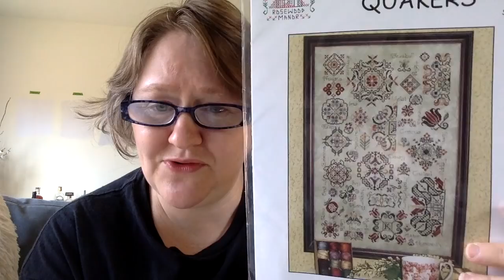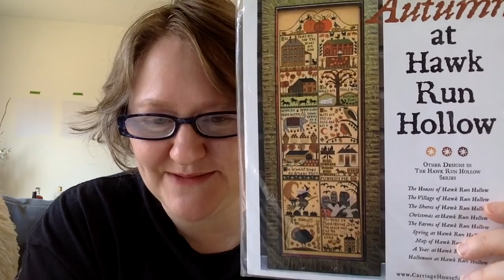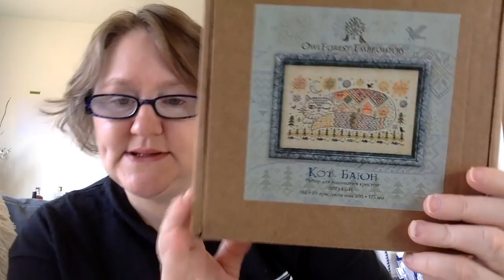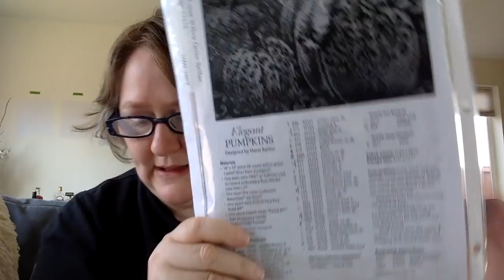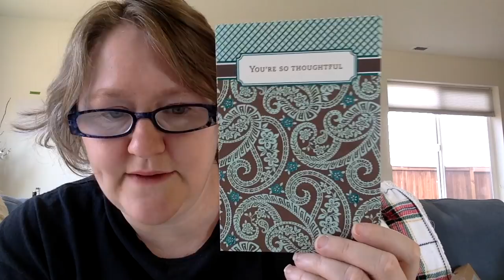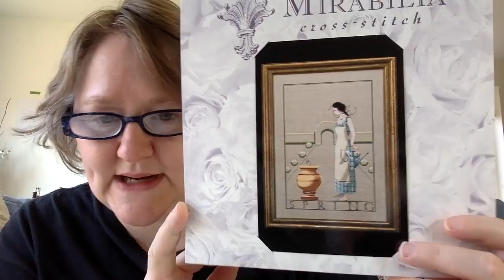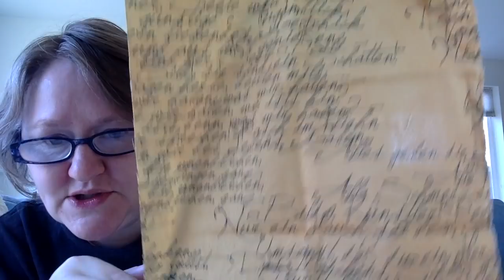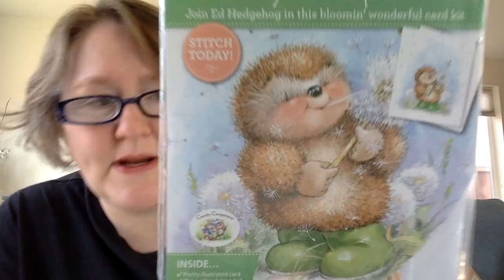Flosstube 95: WIPS and Refinishing a Dresser??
Ongoing SALS - Join us!
June 8, 2020: royalholidaysal royalholidaydeebirthdaysal on Instagram and Facebook (Royal Holiday by Mirabilia)

January 1, 2020: farewelltoangersal on Instagram and Facebook (Farewell to Anger HAED)

August 30, 2019: longdogsal (any Long Dog you want!) on Instagram and Facebook